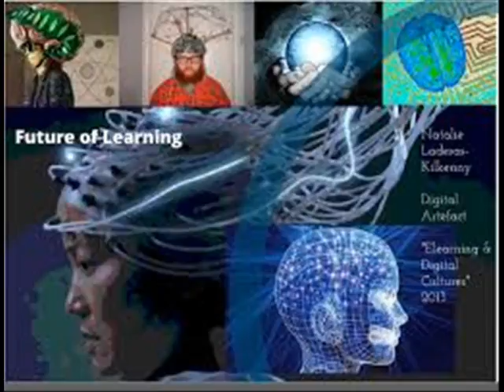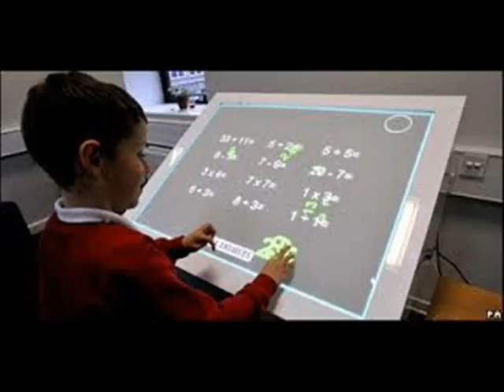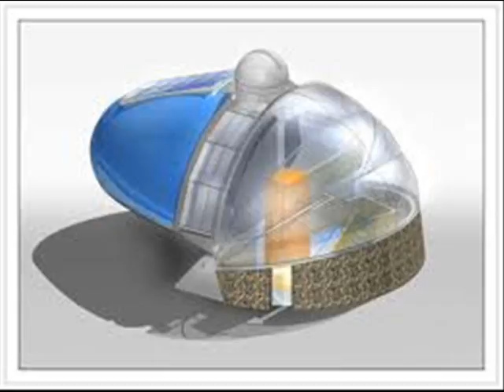A Journey To 2070